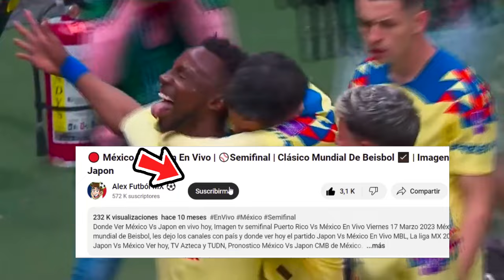🔴 En Vivo: Chivas Vs America |⚽Jornada 12 | Tv Azteca | Chivas vs America 2024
Ver,ver Chivas Vs America en vivo hoy, el sabado 16 de marzo. Donde ver Chivas Vs America jornada 12 2022, en que canal ver, hora, día, en vivo, cuando juega Chivas Vs America, en vivo Concachampions, Chivas Vs America, previas al partido, america vs chivas, en vivo, fox sports Chivas Vs America, gol de Chivas, Gol de Chivas, Gol.

america vs chivas, en vivo Donde ver chivas vs america En Vivo martes 13 de febrero. america vs chivas, les dejo los canales con país y cuando juega america vs chivas, En Vivo, Concachampions 2023, america vs chivas, Pronostico america vs chivas, octavos de final por la señal de fox sports o fox sports 2.

america vs. chivas jornada 12
america vs. chivas cuando juega
america vs. chivas en vivo
america vs. chivas en vivo fox sports
america vs. chivas por tudn
america vs. chivas futbol picante
donde ver america vs. chivas hoy
ver el partido america vs. chivas